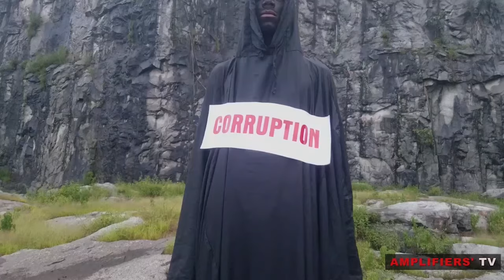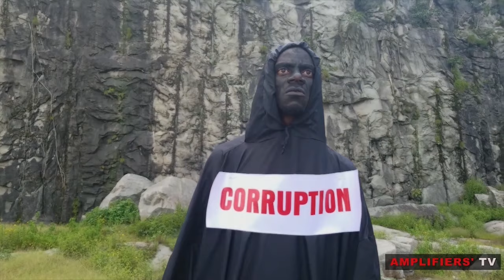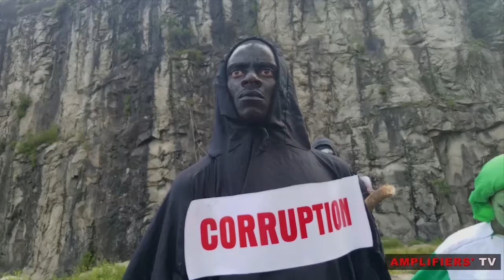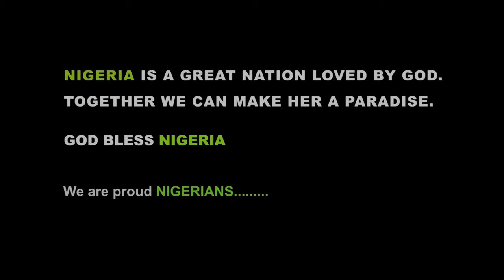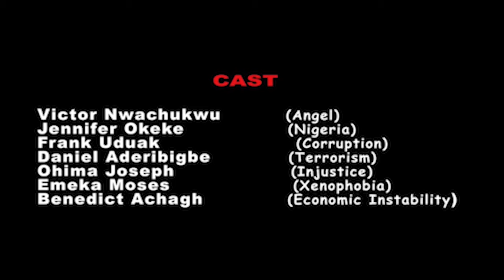There is hope for Nigeria (Amplifiers TV - Episode 34)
The Lord who rescued Daniel from the Lion's den will definitely see Nigeria through this trying times.
Do not be afraid, take all necessary precautions and put your trust in God, He is our deliverer.